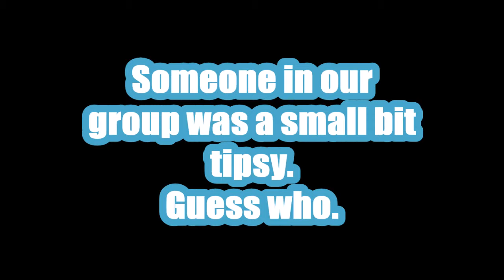Sira Plays Starbound Ft. Grey, Tube and Sully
Friends in this video: Grey, Tubesock, Captain Sully.